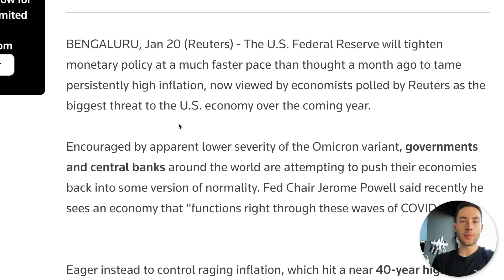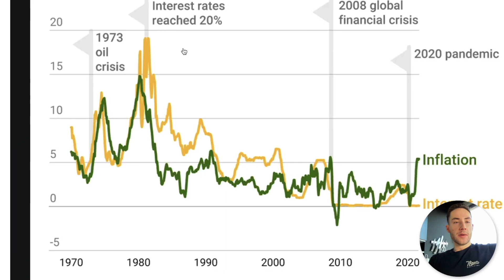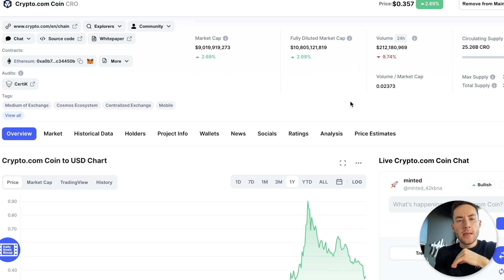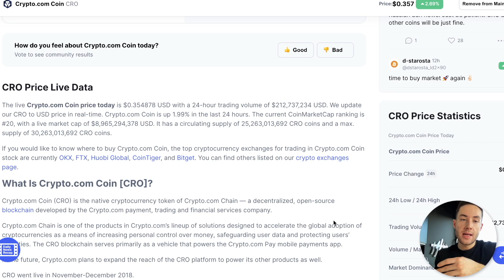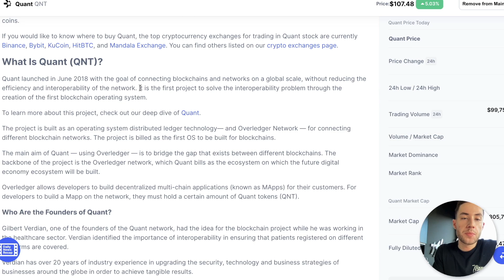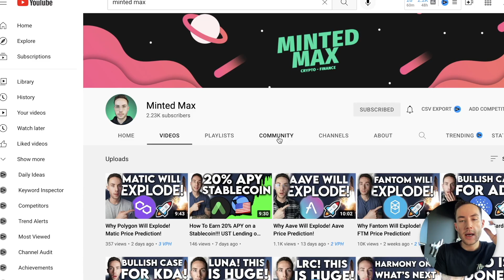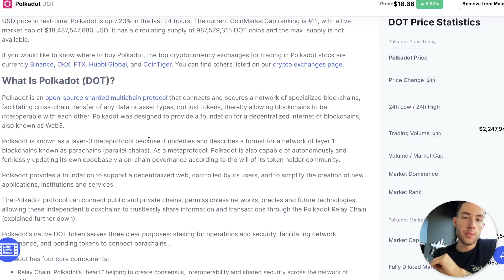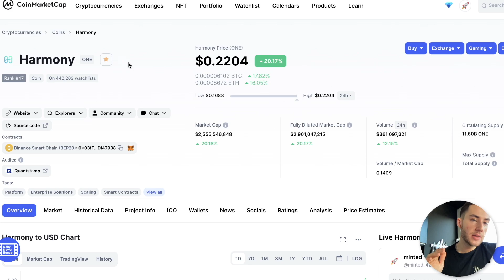Crypto Crash Warning...5 UNDERVALUED COINS!